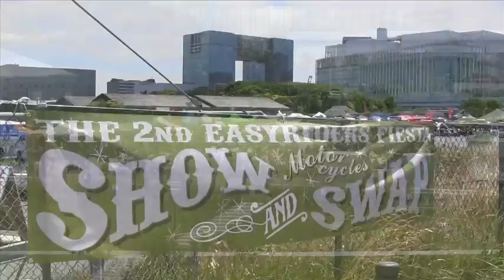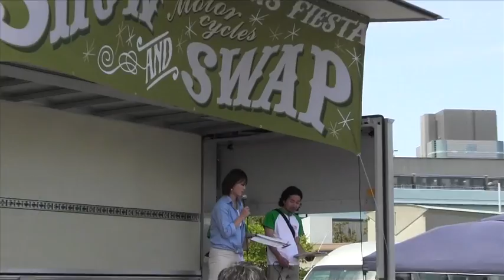The 2nd EASYRIDERS fiesta Show&Swap バイクイベント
6月２日に開催された
「The 2nd EASYRIDERS fiesta Show&Swap」の模様を大公開!